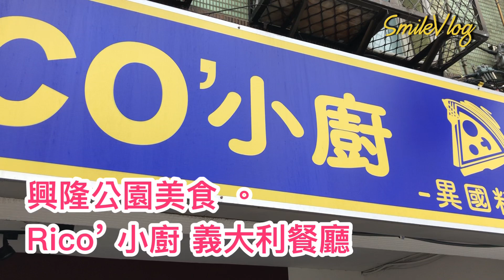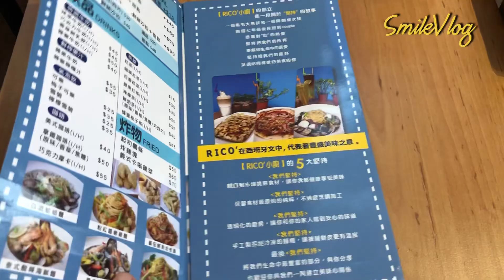前總統馬英九住所附近興隆公園異國美食 - Rico’ 小廚異國料理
影片標題： 前總統馬英九住所附近興隆公園異國美食 - Rico’ 小廚 異國料理
攝影師：Nicole Tang
攝影器材：iPhone 8 Plus
剪輯軟體：VLLO app
影片故事：
今天第一次和家人來到興隆路二段244巷36號的一家異國美食叫Rico’ 小廚享用午餐，各自點了義大利麵和一份披薩，玲子的白酒蛤蛤麵還可以加大辣呢，好好吃😋，現烤的披薩皮酥酥脆脆、還有cheese打絲，好棒👍，臉書打卡還送一份大薯呢！店裡面佈置也很舒服，是家庭聚餐的好地方唷！不妨來吃吃看唷～

Rico’ 小廚異國料理
地址： No. 36號, 興隆路二段244巷文山區台北市116

關於
RICO'小廚提供各式異國料理，主打義大利麵、燉飯、焗烤、手工披薩、特調飲品和咖啡

公共運輸
萬芳捷運出口直走步行5分鐘，看到左前方全聯左轉，全聯後方斜坡路段第一家就是RICO'小廚囉！